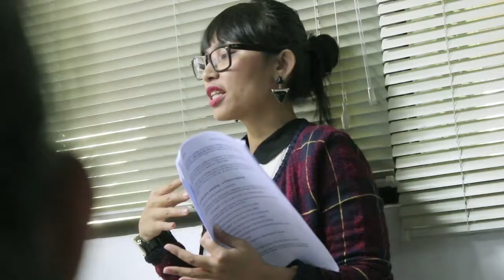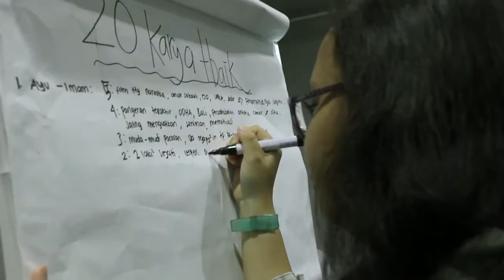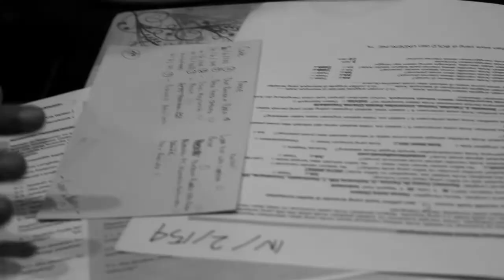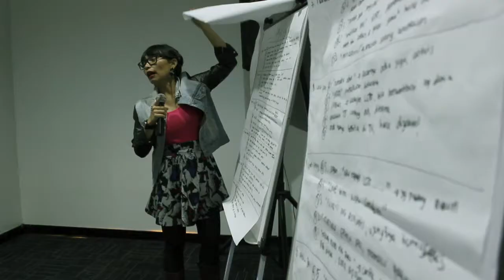Forum Nasional Juri Dialog Muda 2014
Dialog Muda adalah kompetisi kreatif yang berguna untuk mengetahui opini anak muda terkait isu HIV dan AIDS, Seksualitas, dan Kekerasan.

Video by: Metta Cicilia L.